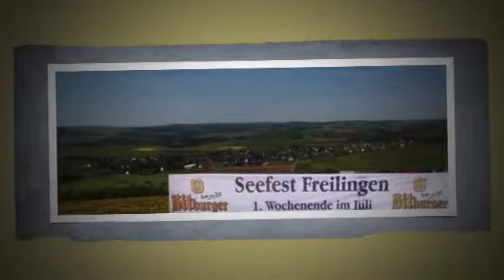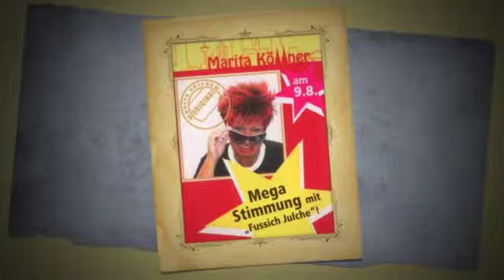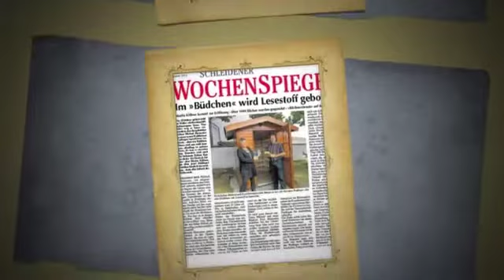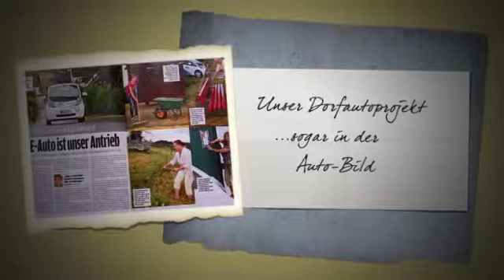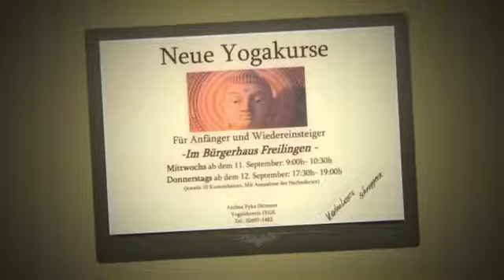Wir in Freilingen "Unser Jahr in Bildern"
Wir in Freilingen "Unser Jahr in Bildern“ 2013